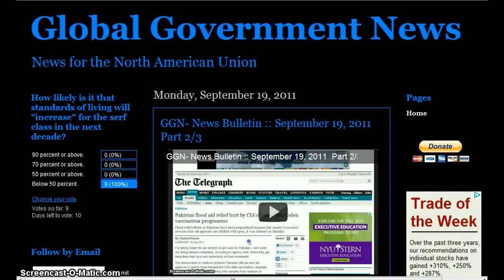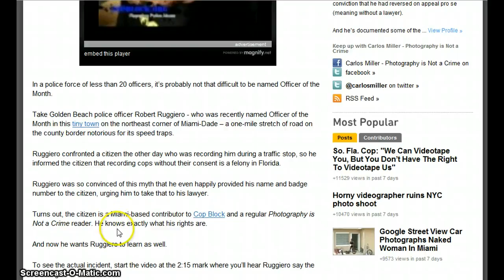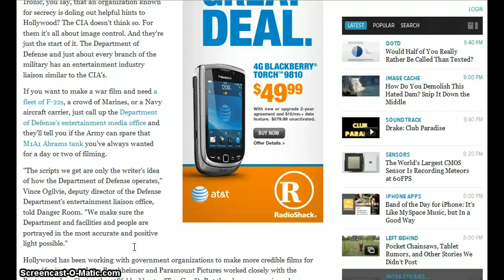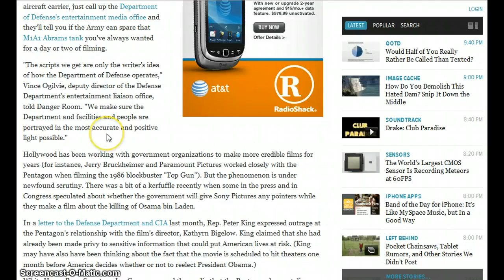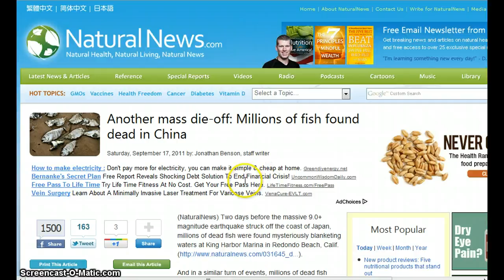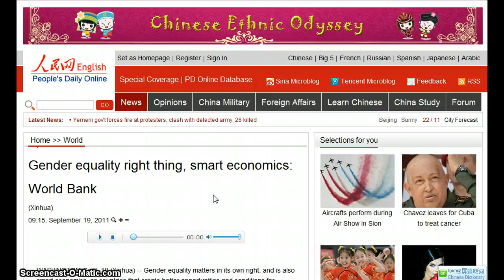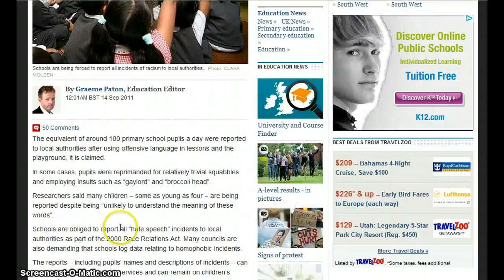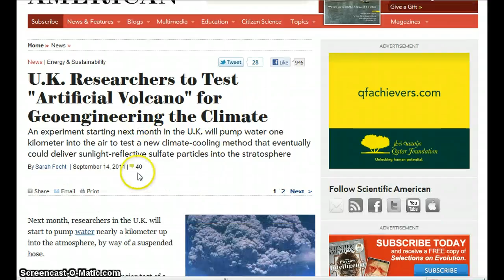GGN- News Bulletin :: September 19, 2011 Part 3/3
HEADLINES WITH LINKS:

So. Fla. Cop: "We Can Videotape You, But You Don't Have The Right To Videotape Us"

Group urges U.S. to adopt electronic ID cards for citizens

The CIA Really Wants to Make Hollywood's Next Blockbuster

25 years later, how 'Top Gun' made America love war

Another mass die-off: Millions of fish found dead in China

Japanese Government to Invite Foreigners Who Have Large Facebook and Twitter Networks to Tohoku So That They Can Tell Their Followers "Japan Is Safe"

Tasmania Parliament first to vote in favour of same-sex marriage

Children as young as four reprimanded for racist behaviour

Eleanor Mondale, Daughter of Walter Mondale, Dies at 51

Pesticide exposure in expectant mothers causes lower IQ in newborns

China sets new world record with hybrid rice yield

U.K. Researchers to Test "Artificial Volcano" for Geoengineering the Climate